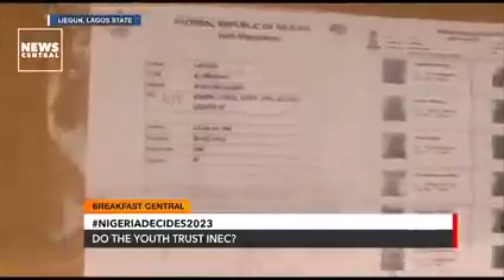falz has explain it all, Peter obi won the election, watch till the end, you will be shocke.